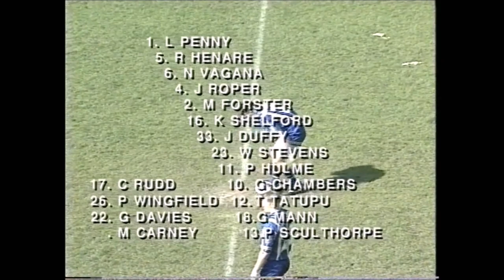Warrington Wolves v Wigan Warriors 1997 the tries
Easter Monday 1997 and heavy underdogs Warrington, after a bad start to the season and having just sacked coach John Dorahy,  they had to face Wigan at home and a Nigel Vagana hat-trick helped to pull off a famous victory at Wilderspool.